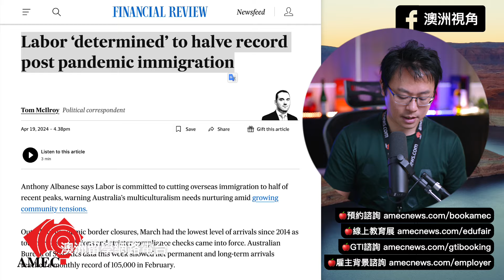【澳洲留學】護照等級及學校等級的遊戲規則解說 - 2024留學澳洲，真的要「選對、選好」學校！！